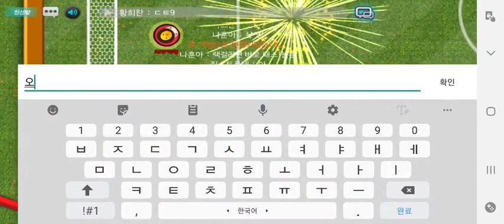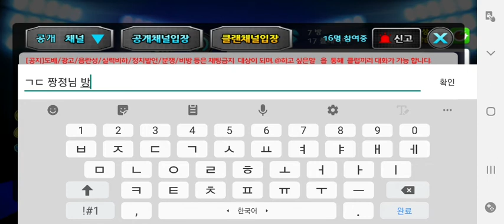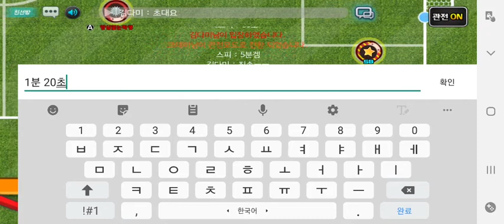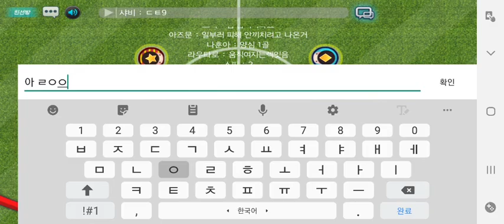SPB 4R 이태원클라쓰 VS AC체세나